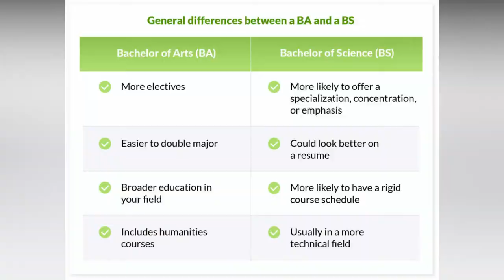PAANO maging DOKTOR at GAANO KATAGAL ANG PAG-AARAL? | How to become a Doctor | Philippines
Steps on how to become a doctor in the Philippines. Pre-med course, medicine proper, residency etc. Watch if you aspire to become one!